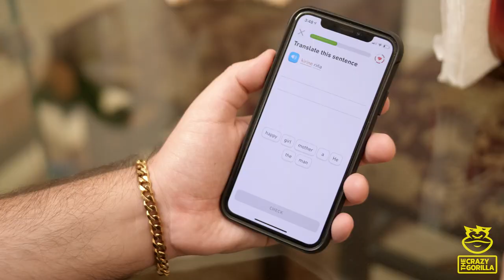Addicted to GAME OF THRONES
Ramon has developed a strange addiction to the Game of Thrones. His obsession has gotten so bad that he now spends 90% of his day watching older episodes.